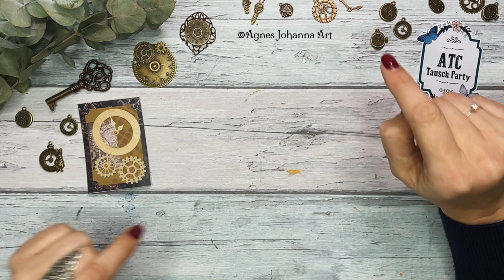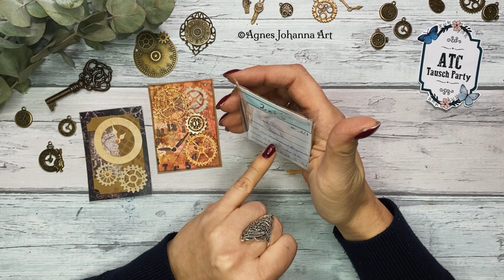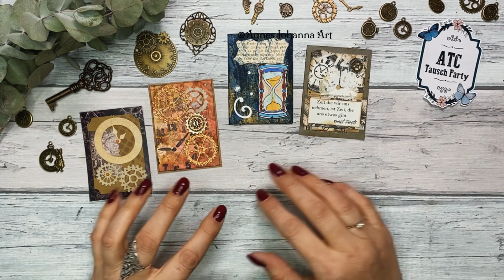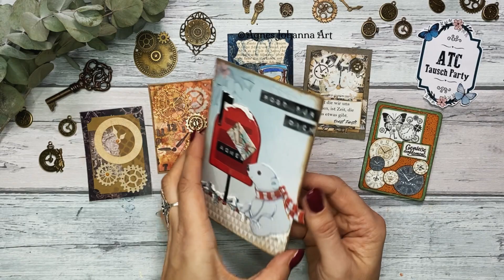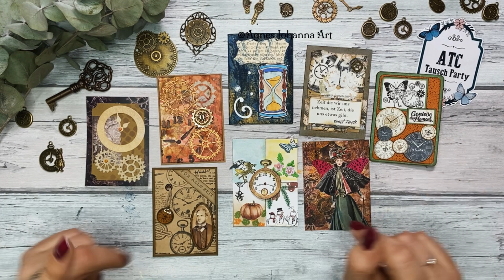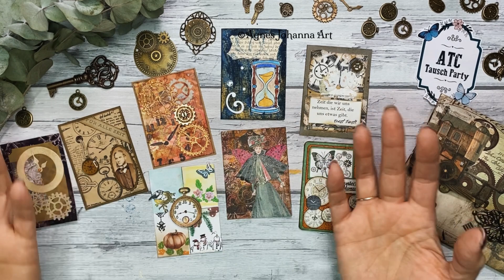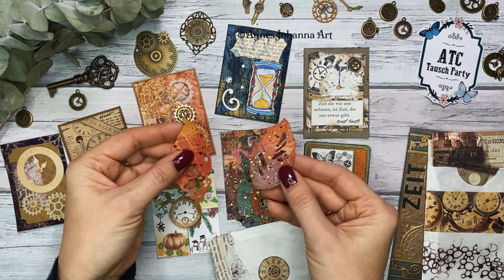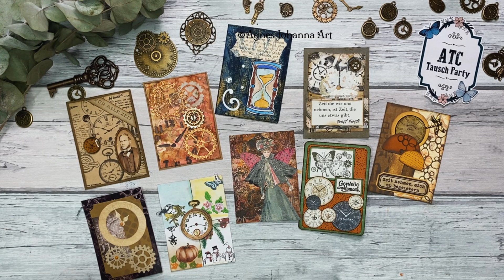Junk Journal/ ATC Tausch Party / Eure Einsendungen und eine neue Runde 🥳🎉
In diesem Video stelle ich euch die Einsendungen der ATC Tausxh party vor 🥳🎉
Du möchtest Skizzen und exclusive Printables für dein Journal,
  Amazon Verlinkungen * :
- Kleber mit Pinsel

- Gummi Rollen
- Acrylfarbe Metallic

- Basis Werkzeug

Werkzeug und Material bei Ines finden (Herzempfehlung ohne Auftrag)